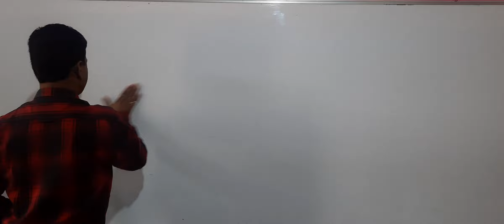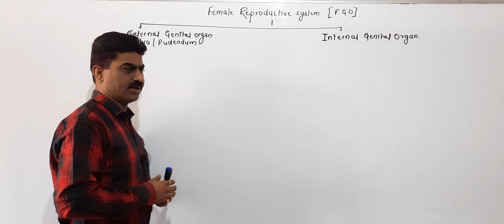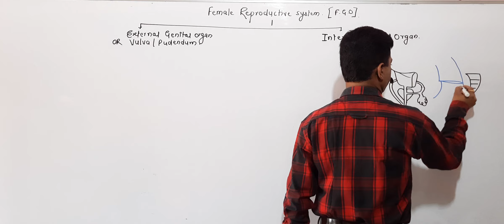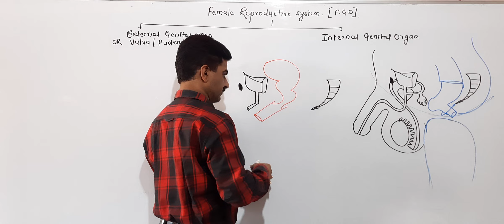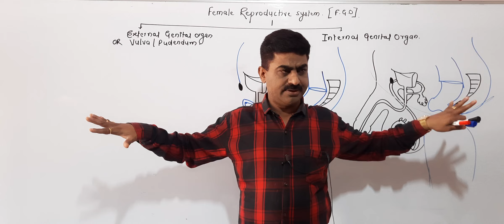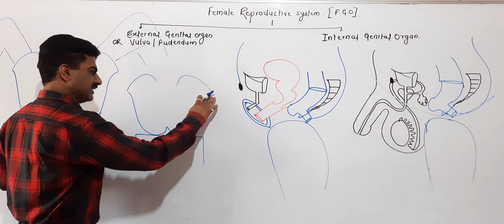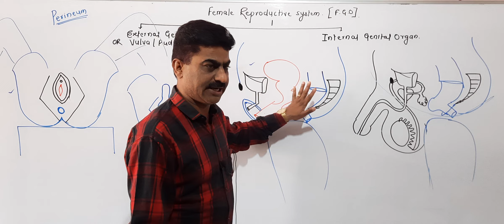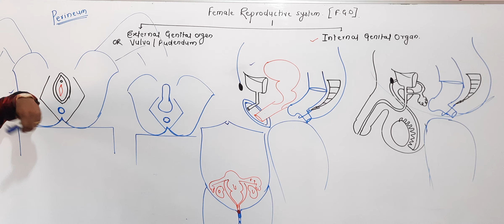Human Reproduction 2. Dr.Nitin N.Dharaskar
Well Come to My You Tube channel Dr.Dharaskar's Anatomy.
Perinium is diamond shaped space present on inf.surf.of trunk.
External Genital organs are present on perinium.
Position of male and female Genital organs in pelvic cavity are discuss in this lecture.

For more detail contact Dr.Nitin N.Dharaskar 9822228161